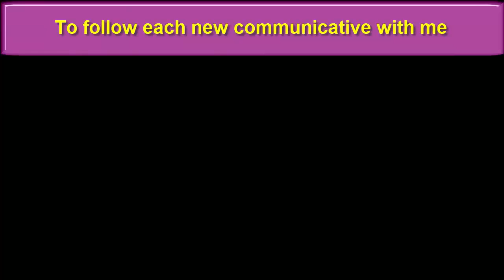crochet a solomon's knot scarf Tutorial | new HD 2018